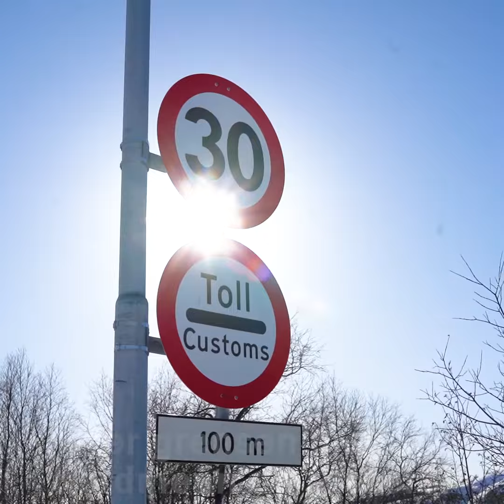Grenseboerbeviset fyller 10 år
Nestleder i Barentssekretariatet, Marit Jacobsen, ser frem til markeringen av grenseboerbeviset som bidrar til mer samarbeid, kunnskap og tillit i Barentsregionen.